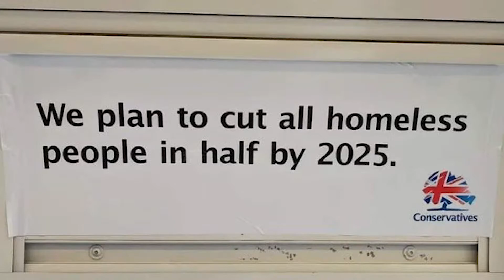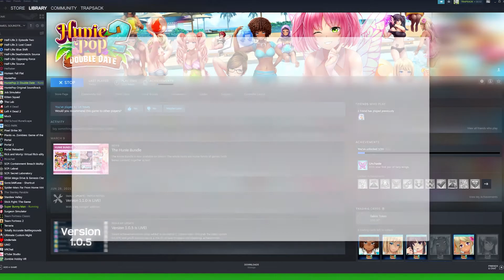superbunny man is a trip...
superbunny man , trapsack